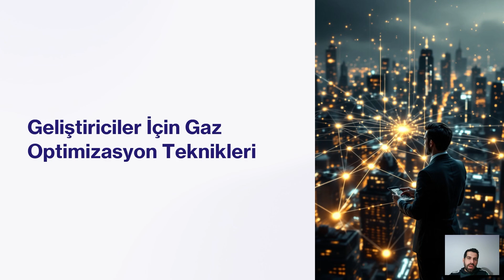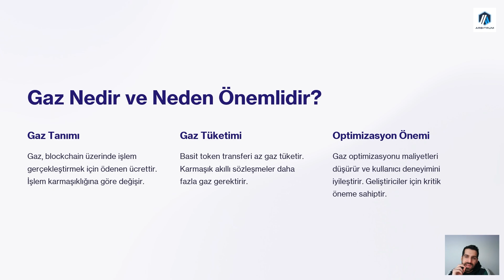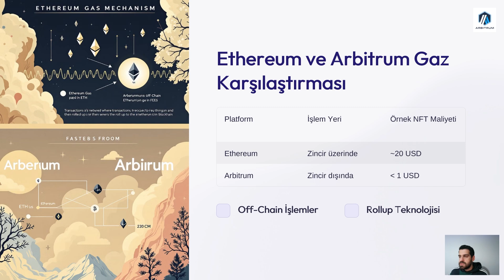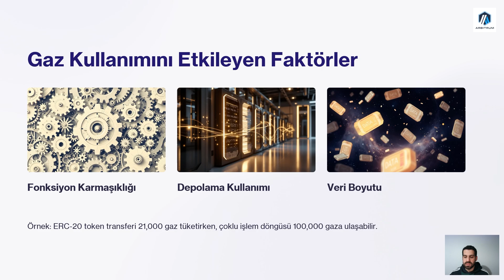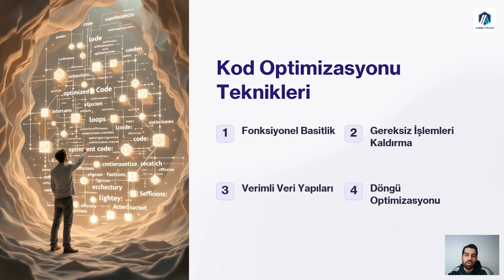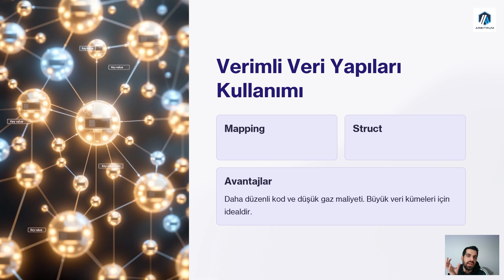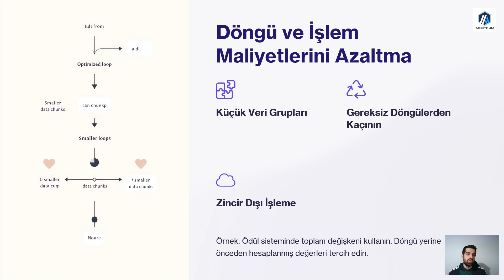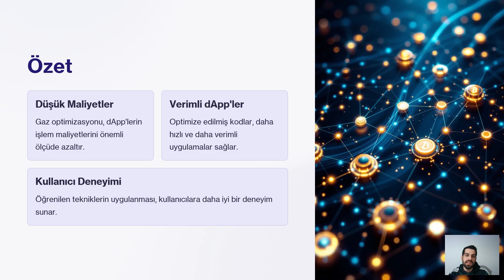Akıllı Sözleşmelerde Gas Kullanımını Azaltmanın Yolları! Modül 4-5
⛽ Blockchain Geliştiricileri İçin Gas Optimizasyon Teknikleri!

Akıllı sözleşme geliştirirken gas ücretleri büyük bir problem olabilir. Özellikle Ethereum gibi ağlarda işlem maliyetleri oldukça yüksek olabilir. Gas optimizasyonu, daha düşük işlem ücretleriyle daha verimli akıllı sözleşmeler yazmanızı sağlar. 🚀

🎯 Bu videoda öğrenecekleriniz:
✔️ Gas ücretlerini optimize etmenin en iyi yöntemleri
✔️ Solidity’de gas tüketimini azaltmak için ipuçları
✔️ Ethereum Layer 2 çözümleri ile daha düşük maliyetli işlemler
✔️ Akıllı sözleşme kodlarını optimize ederek verimlilik sağlama